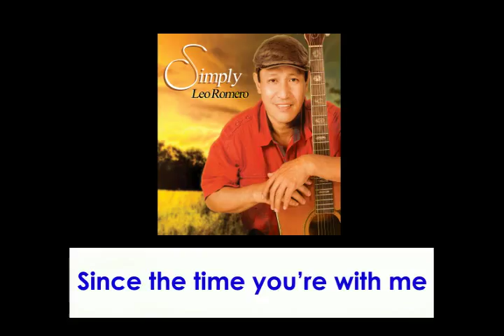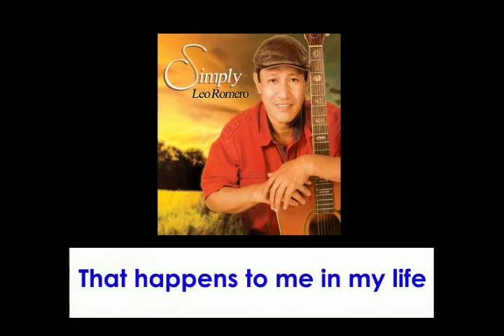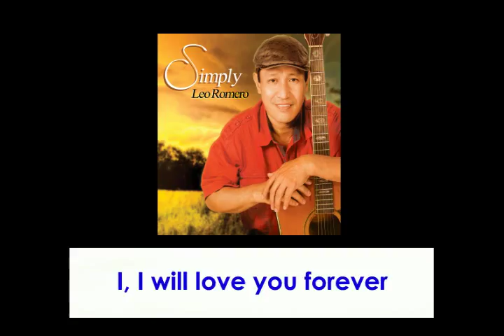As Long As I Live By Leo Romero (With Lyrics)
SONG:   As Long As I Live
ARTIST:  Leo Romero
COMPOSER: Leo Romero
ALBUM : Simply Leo Romero
LABEL:   Alpha Music Phils